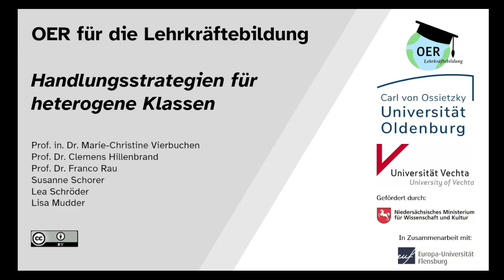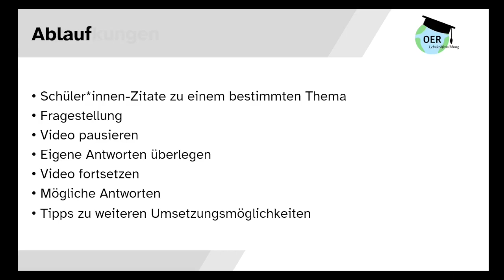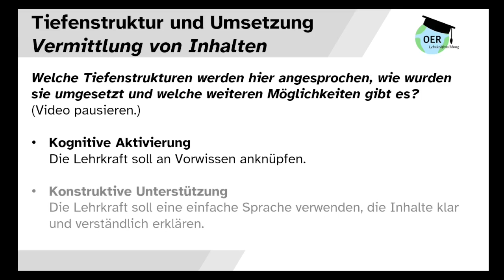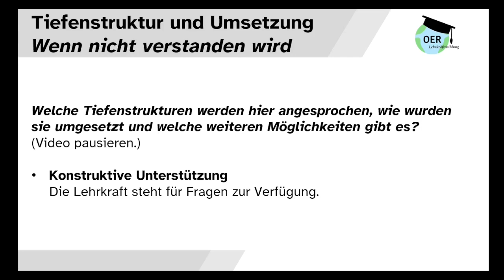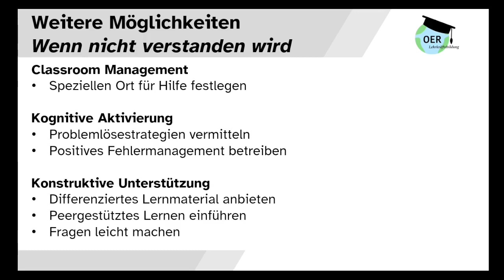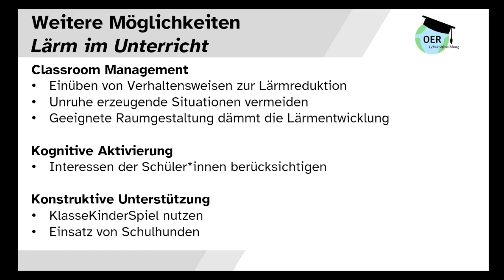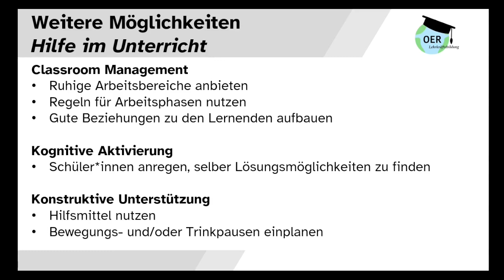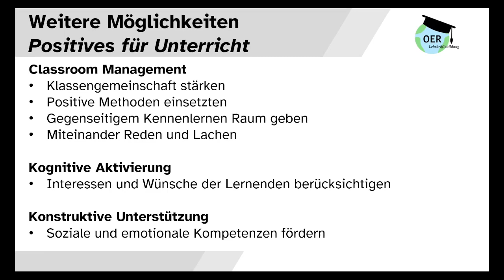Schüler*innen äußern sich zu Unterricht. Aus dem Paket Bedarfe von Lernenden | Universität Oldenburg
In diesem Video des Projektes "OER für die Lehrkräftebildung - Handlungsstrategien für heterogene Lerngruppen" werden die Themen des Projektes aus der Perspektive von Schüler*innen beleuchtet und direkt mit weiteren Strategien hinterlegt. Wie werden Tiefenstrukturen überhaupt konkret angewendet? Und wie kann ich die Sicht und Erlebnisse meiner Schüler*innen im Unterricht lernwirksam umsetzen? Dabei soll ein weiterer Blickwinkel auf und für Unterrichtsplanung vermittelt werden.